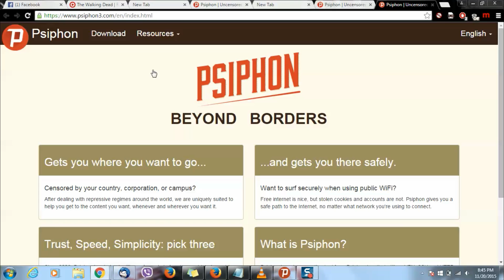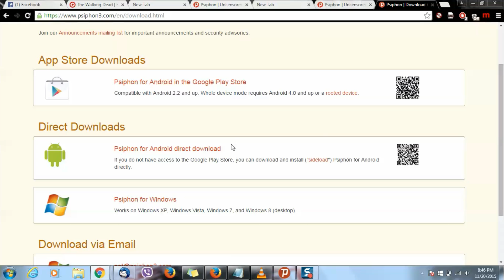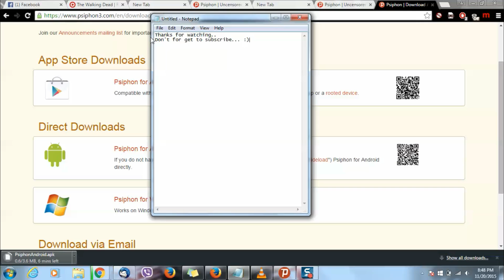Free Internet: Connect Psiphon on your Computer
download the psiphon for windows

settings:
local proxy port:
first try to connect in the default mode
If you cannot connect using the default mode go to
settings Transport mode check the Use L2TP/IPsec mode
switch the server region to singapore
apply changes and connect again

THE CONNECTION WILL DEPEND IN YOUR AREA..
So try it in your own risk :)

how to get free internet in your home